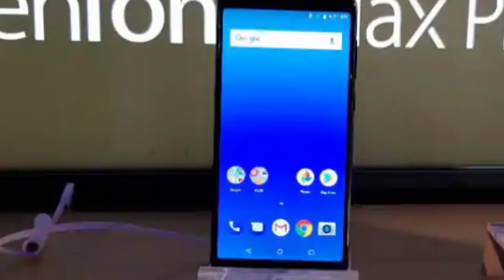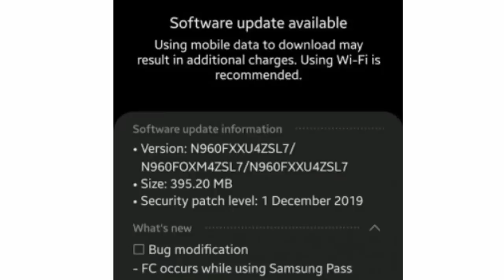TechNews in telugu 524:UltraSense Systems,Google Removes Avast and AVG,mi fan sale,whatsapp bug,fb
TechNews in telugu